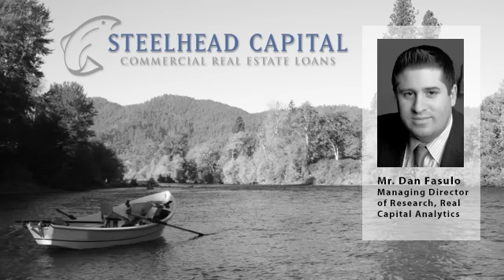Commercial Real Estate Investment Podcast with Dan Fasulo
Full transcript and audio only download available at news.SteelheadCapital.com -- In this podcast, we have the good fortune to interview Mr Dan Fasulo, Managing Director of Research for Real Capital Analytics, online at RCAnalytics.com. Leading the interview will be Mr. Peter Slaugh, Managing Director, and founder of Steelhead Capital.

In this podcast, top questions about commercial real estate trends include:

1. Comment on current interest rates -- recap last 24 mos and what the forecast is for the next 12-24 months?
2. Discuss upcoming maturing debt -- how much, range of performing to non-performing -- is there a "white elephant" in the room with regards to distress that still needs to written off?
3. What's the view of how these deals will find new debt?
4. Where are the traditional banks? Are they re-engaging or are they still overwhelmed with culling through their existing portfolios?
5. Are values intact to support refinance of pending maturities?
6. Give some insight as to asset classes -- we know multi's have performed the best throughout the economic melt-down, but can you provide some color on which asset classes have performed or not performed?
7. Freddie Mac has adopted a securitization approach to bundling their apartment loans -- with recent news regarding the future role of agencies in our lending arena -- what is the role of Freddie, Fannie and HUD shifting on a go-forward basis?
8. Has there been a shift in overseas funds participating in US commercial real estate investments?
9. The larger US institutional REITs and funds seem to be very active in acquiring real estate assets -- what are the small and mid-size players doing in this current environment?
10. Where do you see the opportunity in capital markets from a lending standpoint?

For additional information about Steelhead Capital or to submit a no-obligation commercial loan request, please contact Mr. Peter Slaugh or visit SteelheadCapital.com.